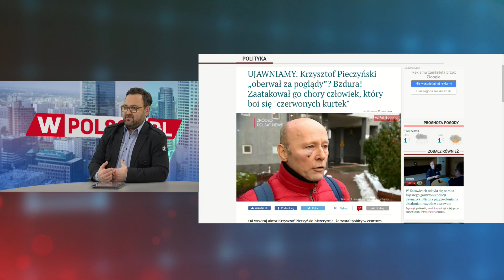Biedroń: Pana Pieczyńskiego zaatakował człowiek cierpiący na manię prześladowczą